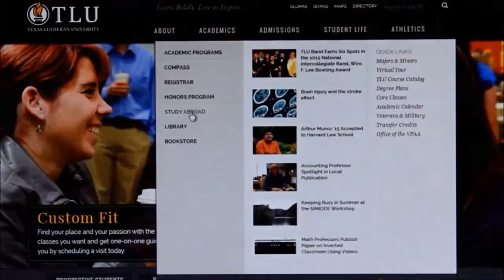Timing Is Everything TLU Study Abroad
Study abroad opens a world of learning and growing opportunities. TLU offers a wide selection of study abroad opportunities and you can explore them with the International Studies Office.

This video was developed and made possible by TLU alumni José Flores ’03 and Jimmy Flores ’06.